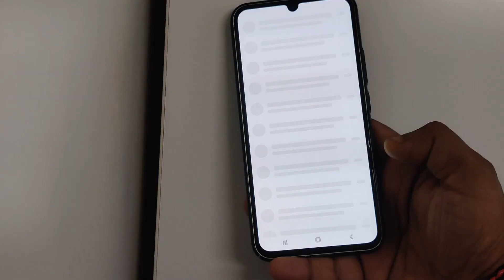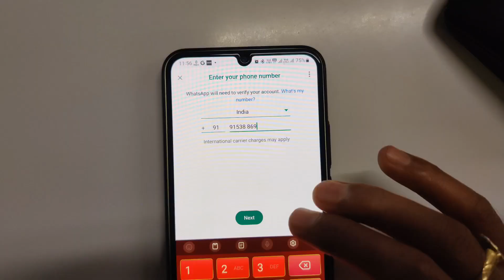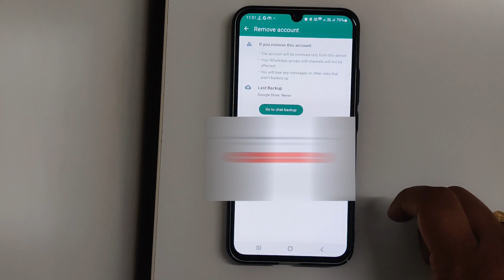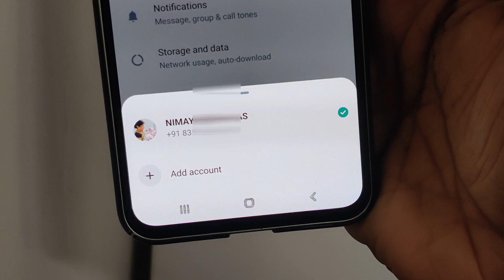एक WHATSAAP मैं दो ID कैसे LOGIN करें // HOW TO ADD Two accounts in one whatsaap